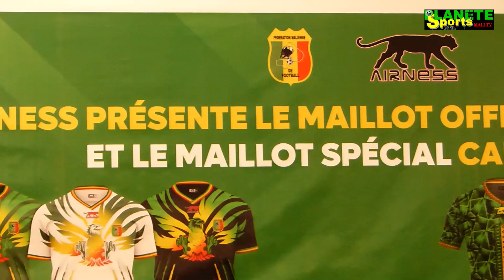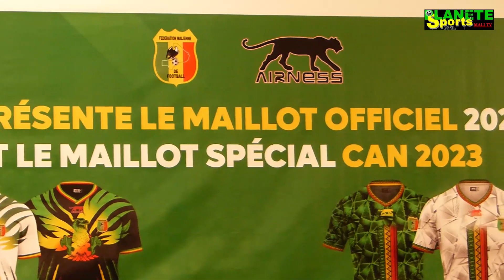Voici ce que Eric Sékou Chelle retient du nouveau maillot des Aigles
Ce que Eric Sékou Chelle retient du nouveau maillot des Aigles . Rejoignez Planète sports Mali Tv pour bénéficier d'avantages exclusifs :